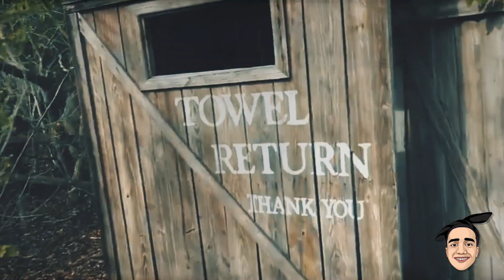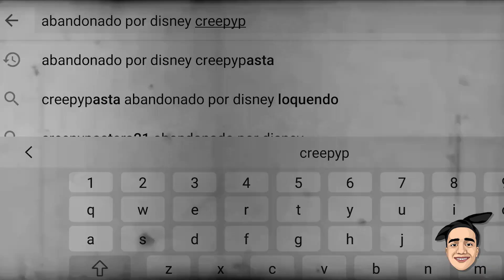‼️Este hombre fue ARRESTAD0 por descubrir una ISLA SECRETA DE DISNEY💀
*Este vídeo se hizo con la finalidad de entretener, se recomienda la discreción del espectador